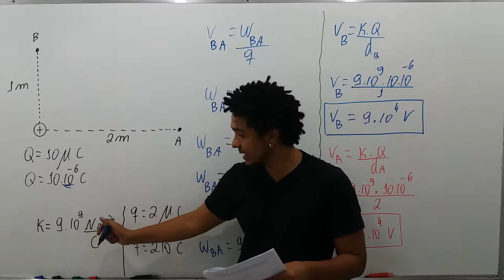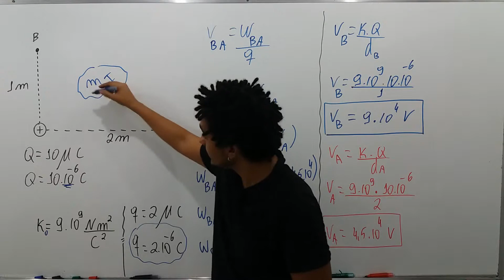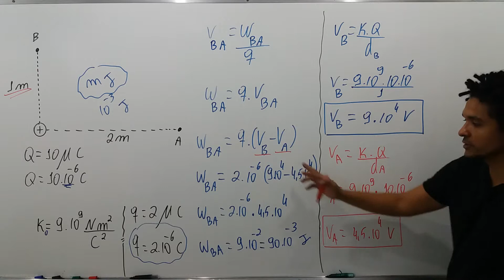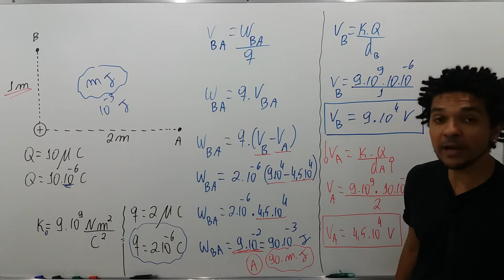Uma carga elétrica de intensidade Q = 10,0 C, no vácuo, gera um campo elétrico em dois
Uma carga elétrica de intensidade Q = 10,0 C, no vácuo, gera um campo elétrico em dois pontos A e B, conforme figura acima. Sabendo-se que a constante eletrostática do vácuo é k0 = 9 x 10^9 Nm2/C2 o trabalho realizado pela força elétrica para transferir uma carga q = 2,00 C do ponto B até o ponto A é, em mJ, igual a

a) 90,0
b) 180
c) 270
d) 100
e) 200